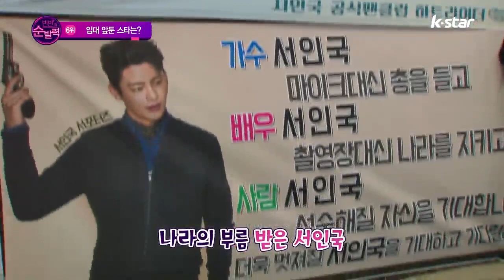[빈빈의 순발력] 6위 서인국 입대.. 입대 앞둔 스타는?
[현장음: 이서빈]

서인국 씨가 노래 한곡만 남겨 놓고 군대로 떠나셨습니다

[현장음: 이정빈]

서빈 씨 섭섭해하지 마요.. 라고 위로해주고 싶은데 올해는 많은 스타들이 입대를 앞두고 있어 저도 섭섭합니다

[현장음: 이서빈]

짐승돌에서 사제로 변신한 옥택연 씨는 새 영화 [시간위의 집]을 마지막으로 입대 예정이라고 밝혔고요

[현장음: 이정빈]

사전제작드라마 [엽기적인 그녀] 촬영을 마친 주원 씨도 이 드라마를 마지막으로 입대를 계획하고 있는데요

[현장음: 이서빈]

임시완, 지창욱, 이민호 씨까지 제가 아끼는 스타분들이 전부 군대에 갈 예정이어서 너무 아쉬워요

[현장음: 이정빈]

그래도 서빈 씨~ 다들 입대 전이어서 그런지 열심히 일하고 있잖아요 우리 섭섭해 할 시간에 조금이라도 더 눈에 담아두자고요

가수 겸 배우 서인국이 나라의 부름을 받았습니다.

서인국은 지난 28일 오후 경기도 연천군에 위치한 한 부대에  입대했는데요.

모자와 마스크를 쓴 채 모습을 보인 서인국은  당초 예고한대로 별도의 인사 없이 조용히 부대로 향했습니다,

대신 서인국은 입대 하루 전인 27일, 팬송 [함께 걸어]를 발표했는데요.

또 소속사를 통해 '열심히 나라를 지키고 더욱 늠름하게 돌아오겠다'며 마지막 인사를 전했습니다.

그런가하면 짧게 머리를 자른 서인국의 모습이 지인의 SNS를 통해 공개되기도 했는데요.

서인국의 입대와 함께 입대를 앞두고 있는 스타들의 행보에도 관심이 집중되고 있죠.

[시간위의 집]을 통해 사제로 변신한 2PM의 옥택연은 영화 일정을 마무리하는 대로 입대할 것으로 알려졌고요.

[현장음: 옥택연]

저도 모르게 몸가짐이 바르게 되고 항상 기도드려야 될 것 같고 이런 식으로 변하기는 하더라고요

지창욱은 입대 전 드라마 [수상한 파트너]를 통해 한 번 더 팬들과 만날 예정인데요.

최근 지창욱은 화보나 영화 특별 시사회를 통해 부지런히 팬들에게 눈도장을 찍고 있습니다.

[현장음: 지창욱]

영화 보러 왔는데요 너무 재미있을 것 같아서 기대 많이 하고 왔고요 너무나도 잘 됐으면 좋겠습니다 [프리즌] 파이팅!

2006년 교통사고로 사회복무요원 판정을 받은 이민호도 입영 통보를 기다리고 있는데요.

이에 앞서 이민호는 [DMZ, 더 와일드]를 통해 국내 최초로 자연다큐멘터리 프리젠터로 나서 팬들의 기대를 모으고 있습니다.

[현장음: 이민호]

군입대를 앞둔 심정은 모든 배우들이 다 똑같을 거 같아요 아쉽고 저도 날짜를 기다리고 있는 입장에서 한 작품이라도 더 하고 가고 싶다는 일적인 욕심이 가장 큰 거 같아요

이밖에도 주원, 김수현, 빈지노 등 1980년대 후반생 남자 연예인들이 줄줄이 군입대를 예고하고 있는데요.

군복무 후 더욱 늠름하고 멋진 모습으로 팬들 앞에 설 스타들의 모습을 기대하겠습니다